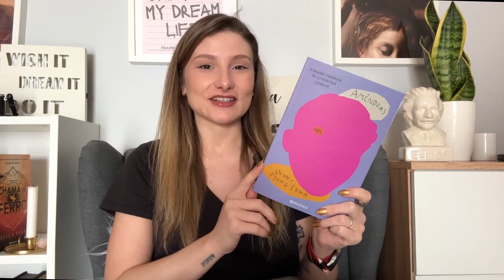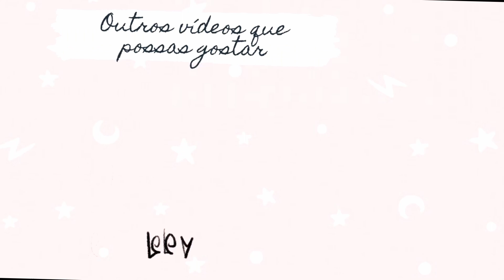Amêndoas de Won Pyung Sohn|aluadelili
Se estão interessados numa narrativa emocionalmente rica que explora a natureza das emoções humanas e a jornada de autodescoberta, este livro é uma excelente escolha!